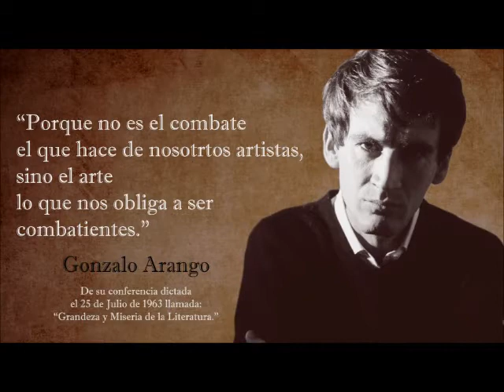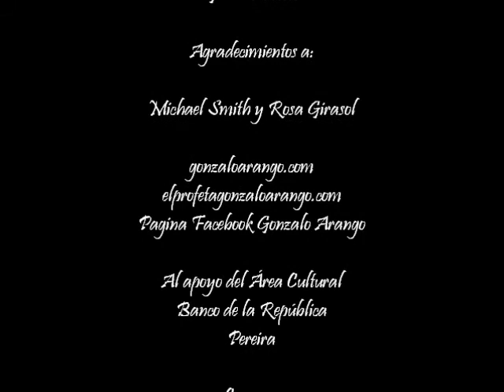PRELUDIO DE LA NADA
Por Gustavo Prieto

En el marco de la conferencia Grandeza y Miseria de la Literatura por Gonzalo Arango del año de 1963 y proyectada el 17 de Enero de 2014 en la ciudad de Pereira, en la sala múltiple del área cultural del Banco de la República de Pereira.

Ediciones Villa Gallinazo
Pereira - Colombia
2014